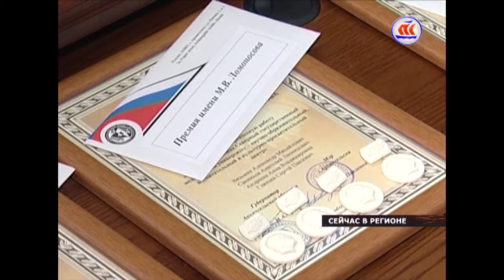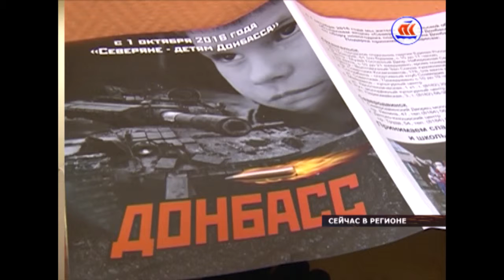11.11.2016 СЕЙЧАС В РЕГИОНЕ 6:00